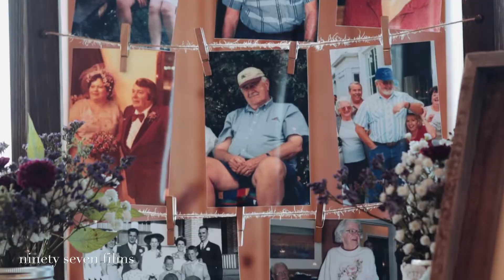Solitude Links Wedding | Laurie + Jeff Trailer